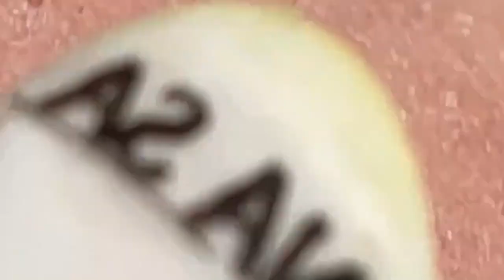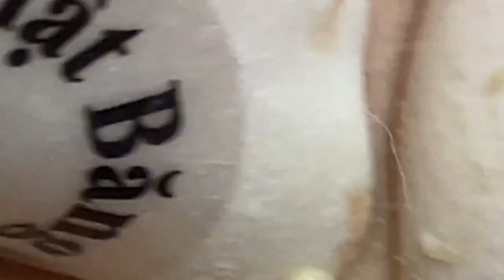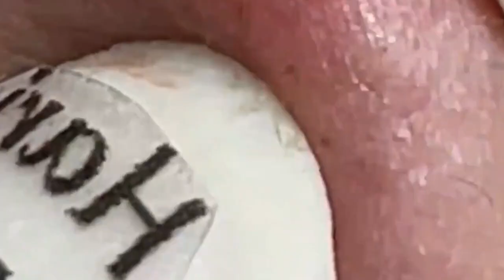Lead A Happy Life # 3137